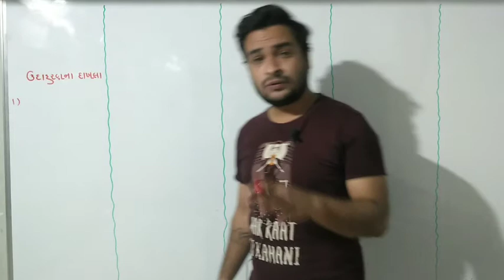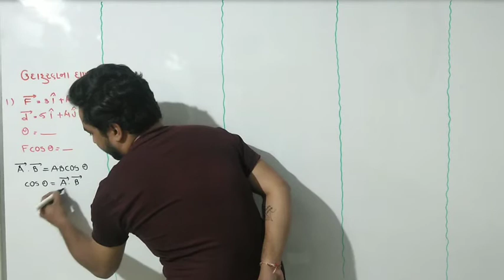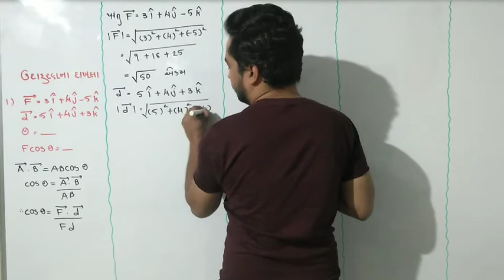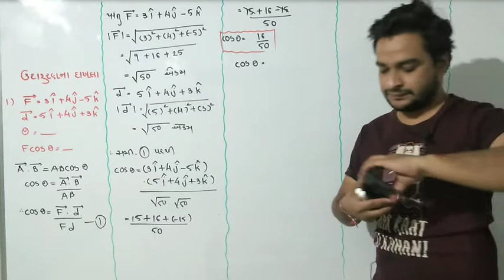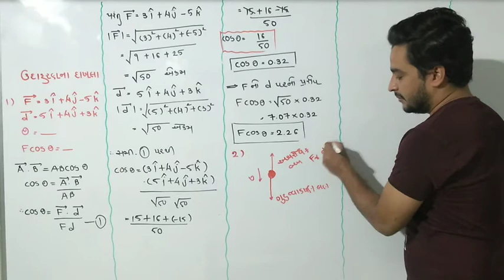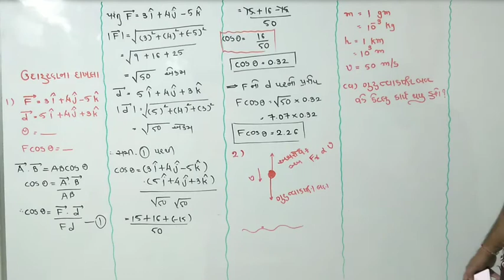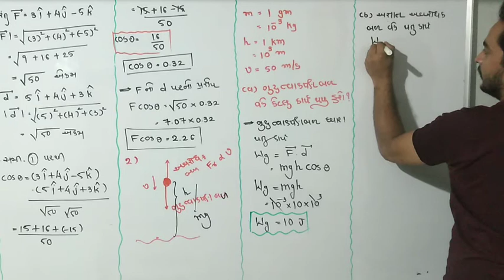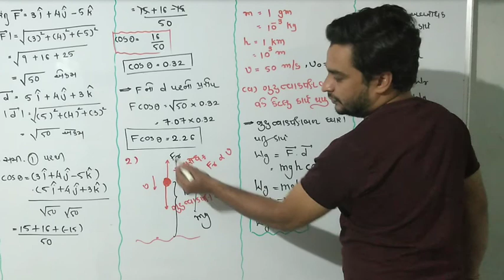std_11|| chap_06|| ઉદાહરણ ના દાખલા by hiren panchal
કાર્ય,ઊર્જા અને પાવર

ઉદાહરણ ના દાખલા